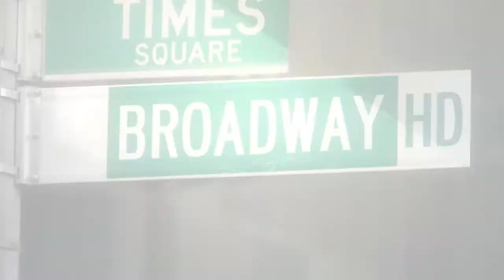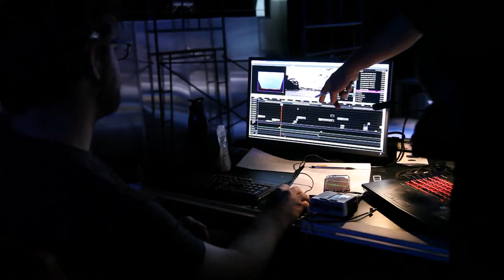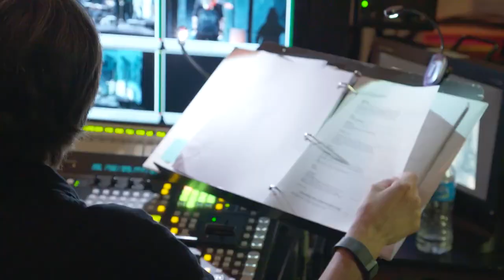WATCH: Broadway HD Documentary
Join Playbill and Broadway HD as we explore what it takes to broadcast a theatrical production to the masses.